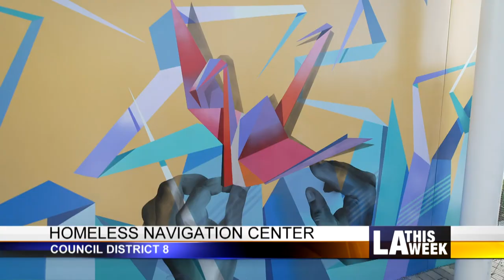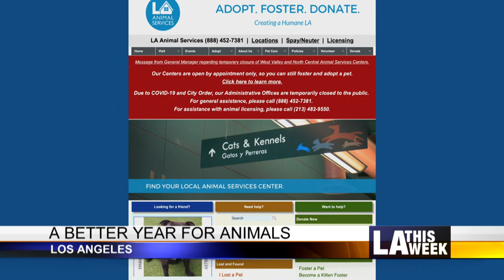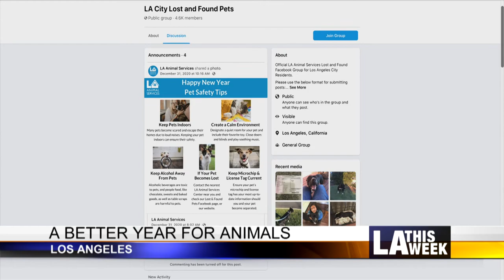CityBeat #1131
-Homeless Navigation Center Council District 8
-LAFD Photo of The Year
-A Better Year for Animals LA Animal Services